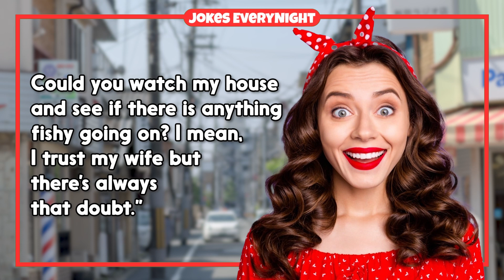Dirty Joke – I Really Trust My Wife, BUT... | Jokes EveryNight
TIMESTAMPS:
0:00 - Intro
0:06 - The Joke
1:34 - Subscribe For More Jokes